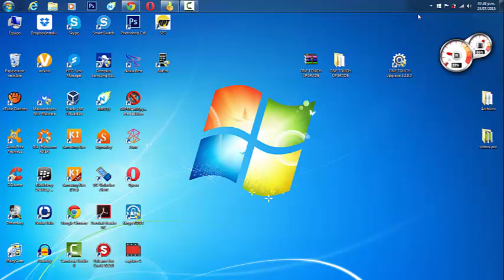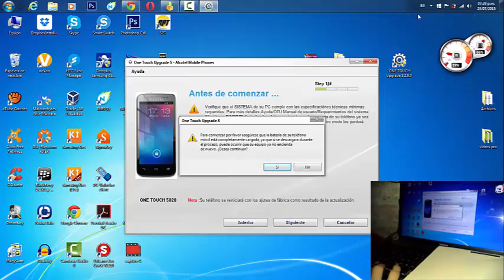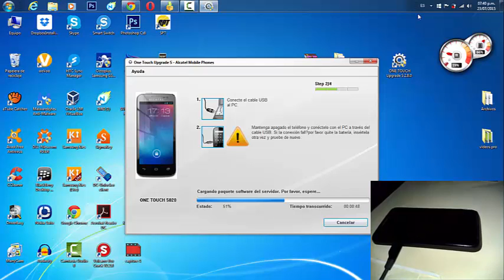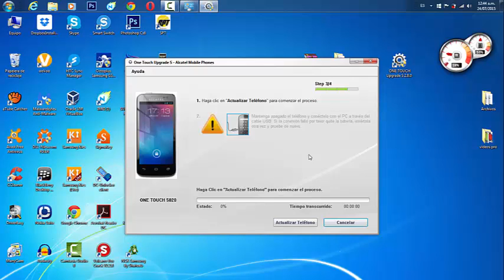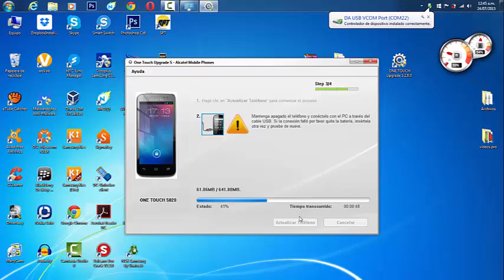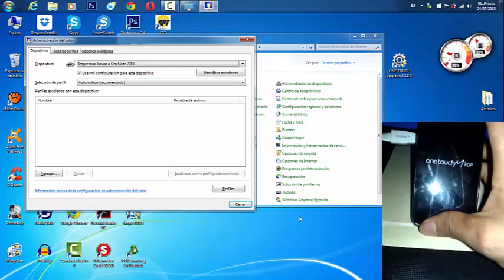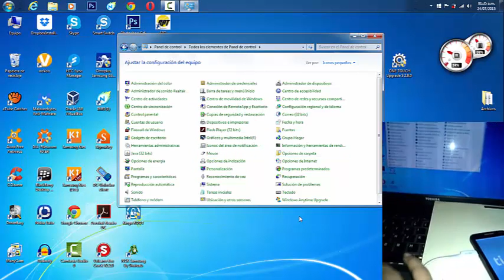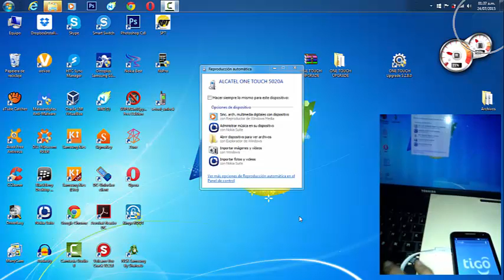Full Reset Alcatel 5020A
Alcatel Upgrade más Drivers
Link: sh.st/c587m

Bendiciones!!!